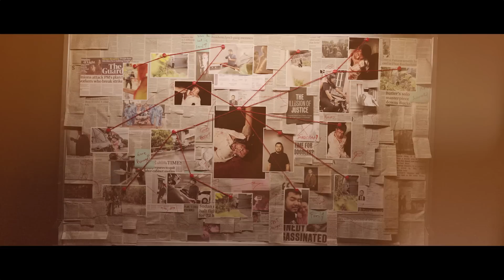Wanida - มือปืน [Ofiicial Music Video] (พงษ์สิทธิ์ คําภีร์ Cover)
Artist: Yui Wanida Sitawakasem (@wanida_yui)

Starring
Kachatorn Chevachaipimol
Pakrapee Sitawakasem
Pachara Taweepanichakul
Suphannita Kongkawi

Guest Starring : Nuttapat Asakit

Music Produced by MERONn
Arranged by MERONn
Mixed by MERONn
Mastering : MERONn
Vocal Coach : Venich Potavanich
Project Manager : Jirasin Montree
Prop Master : Nuttapat Asakit, Jirasin Montree
Behind the Scene Photographer : Wedpisit Ditta
Makeup and Hairdo : Toffy Makeup
Interns : Thanyasiri Lertosod, Janista Chaya

Directed by Piyasit Piyachatbodee
Producer : Patparima Punthong
Assistant Director : Thanyatorn Charearndoupanya
Director of Photography : Phitchaya Prabpairee
Editor : Jakkarat Nitikultanon
Colorist : Bolorist

Location: YME Studio